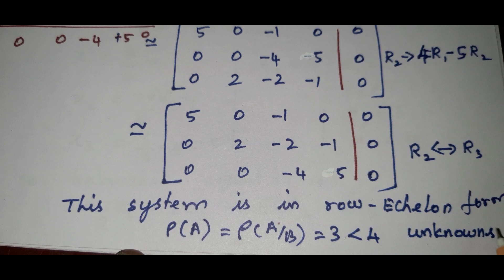TN +2 Maths Chapter 1: Example 1.39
TN 12th standard maths Chapter:1 Applications of matrices and determinants